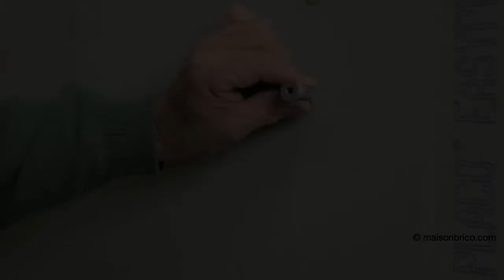Chevilles et fixations dans la plaque de plâtre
Les fixations dans la plaque de plâtre supposent des chevilles adaptées à ce type de matériau particulier. La plaque de plâtre est en effet aujourd'hui le matériau le plus utilisé pour réaliser le doublage des murs et des plafonds. Sa faible épaisseur (en principe 12,5 mm) et sa composition (une couche de plâtre entre deux feuilles de carton) la rendent peu resistante au niveau d'éventuels points de fixation. Les chevilles classiquement utilisées dans les matériaux pleins ne peuvent être utilisées ici. Différents types de chevilles à expansion ou à bascule sont utilisées.